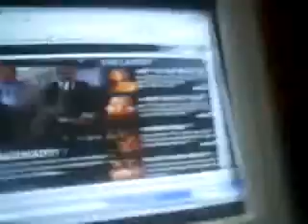wwe v.s me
htis is wat happend on raw